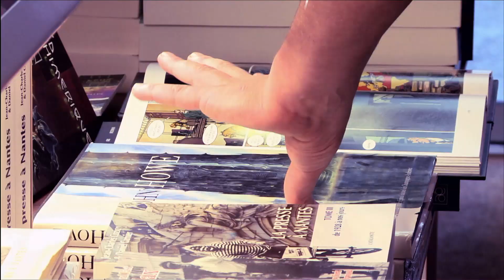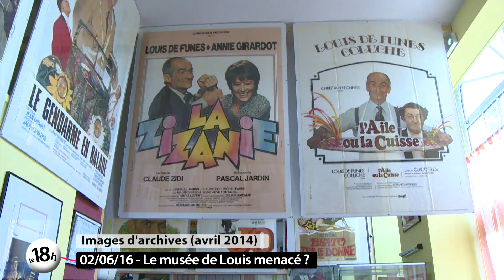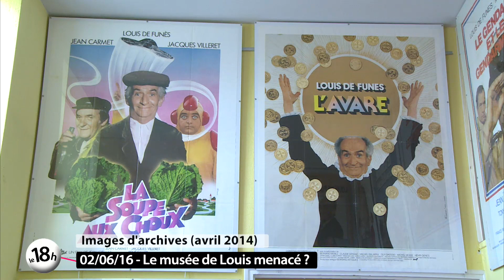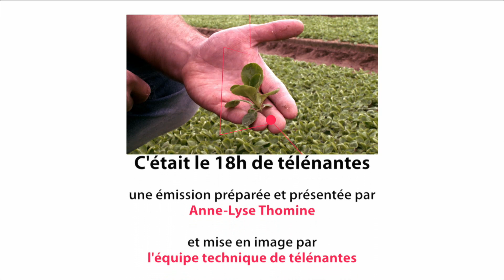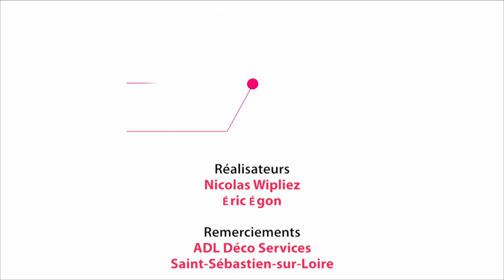Le 18h de Télénantes : le musée de Louis, quel avenir ?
Ouvert en 2014 au château du Cellier, le musée de Louis pourrait bien fermer définitivement ses portes en octobre prochain. Pourquoi ? Roselyne Duringer, la directrice du musée, nous explique pourquoi le musée est menacé et ce qu'il faut faire pour le soutenir (pétition, don, mécénat).   Puis on vous donne des nouvelles de nos cyclistes préférés, les Voyageurs Vagabonds, partis du Landreau pour faire le tour du monde en tandem, avec leur dernière vidéo du Vietnam.   En fin d'émission, Alexis, notre chroniqueur ciné, profite de la sortie de "Warcraft" pour nous parler des adaptations plus ou moins heureuses des jeux vidéo au cinéma.